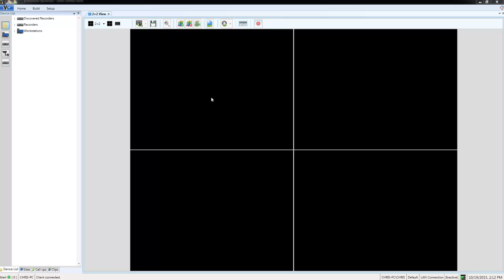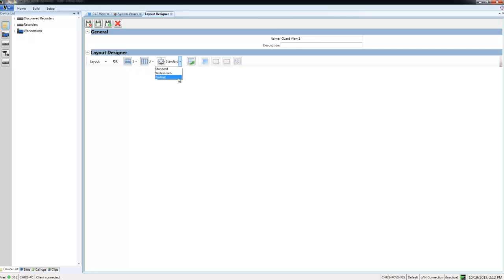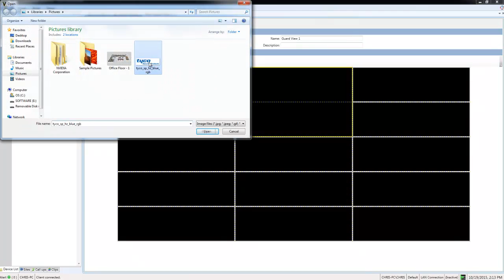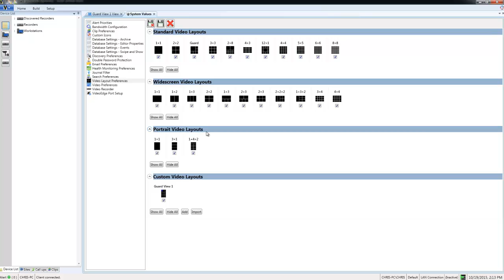victor unified client - Custom Layout Designer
An eDemo of the new Custom Layout Designer in victor unified client 4.8.